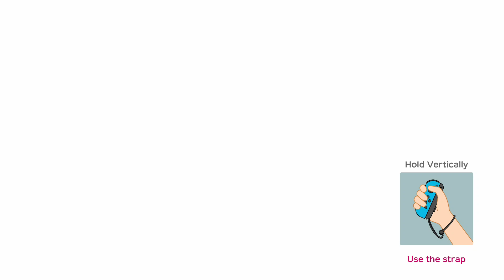Super Mario Party River Survival - Boo with Dry Bones Mario and Peach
Super Mario Party River Survival Boo with Dry Bones Mario and Peach (Team Minigames) 【Super Mario Party - River Survival